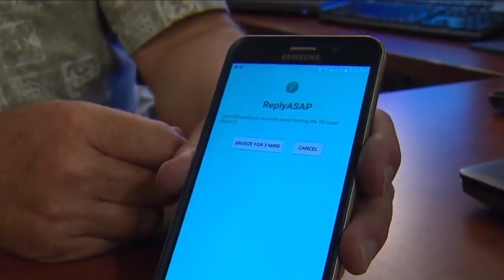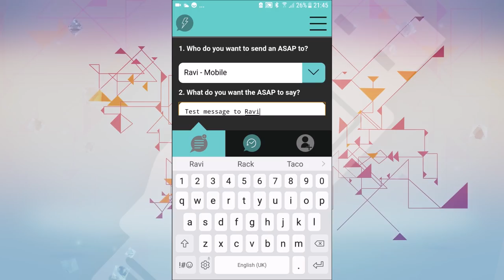ReplyASAP, una App que obligará a otros a responder tus llamadas y mensajes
Nick Herbert es un papá que estaba aburrido de que su hijo no respondiera sus llamadas. Por lo mismo creó una aplicación que toma el control del teléfono y lo suelta cuando responde.